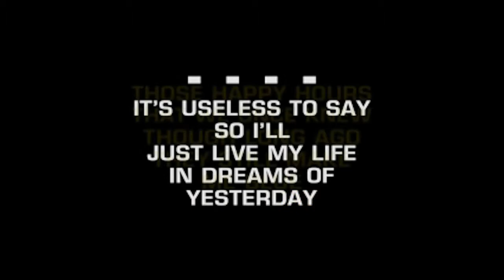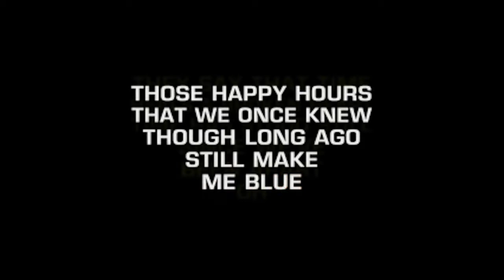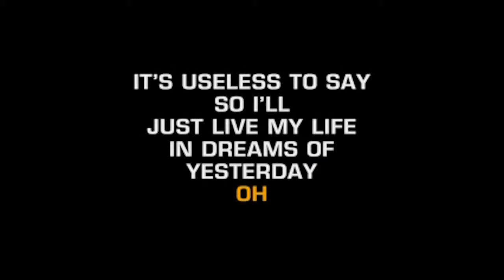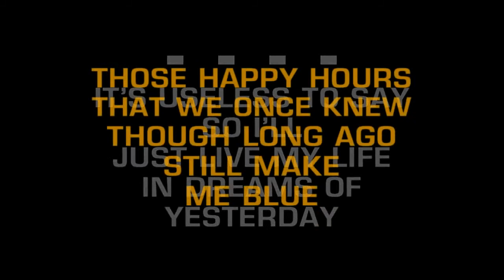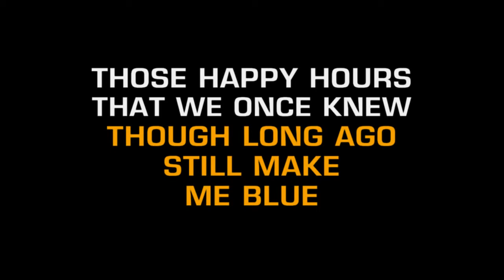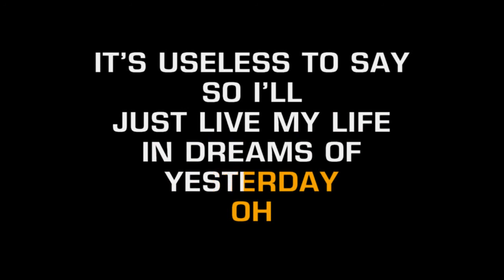I can't stop loving you WILBERT ALONZO CABRERA avi 2 karaoke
AUTOR DON GIBSON ESTADOUNIDENSE QUE GRABO ESTE TEMA EN 1957 Y FUE UN EXITO MUNDIAL. CANTADA EDUCACIONALMENTE POR WILBERT ALONZO CABRERA  PARA QUE APRENDAS A CANTAR EN INGLES. AL FINAL LA PISTA SIN VOZ.